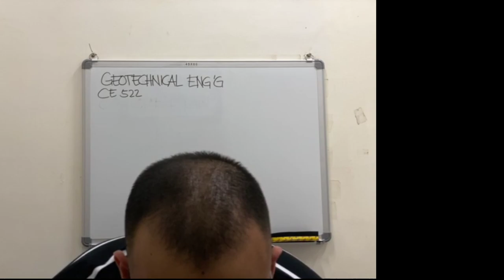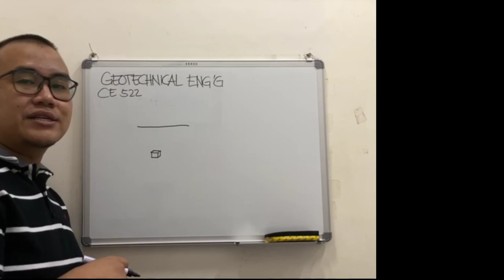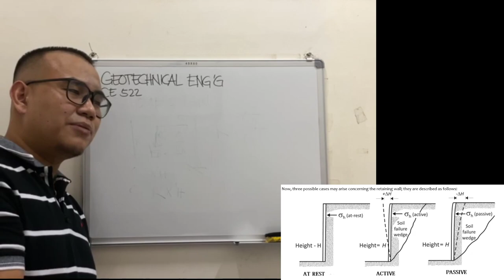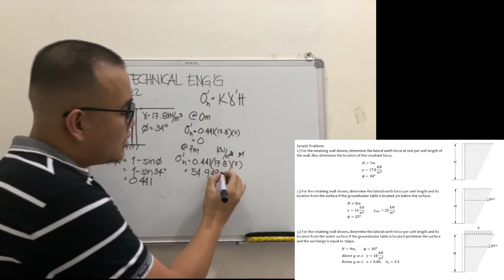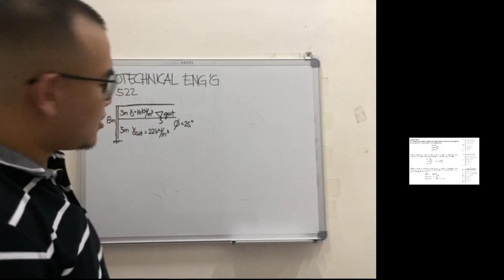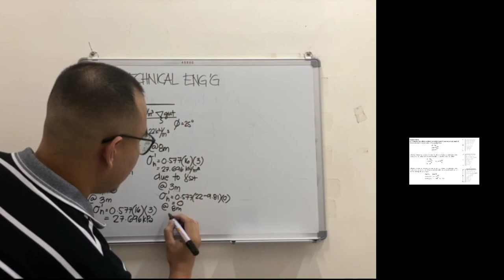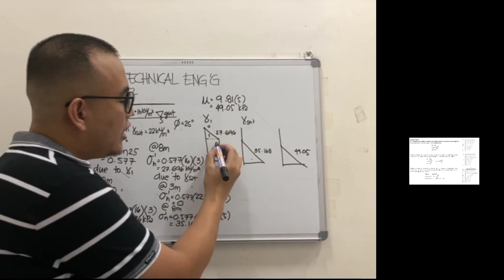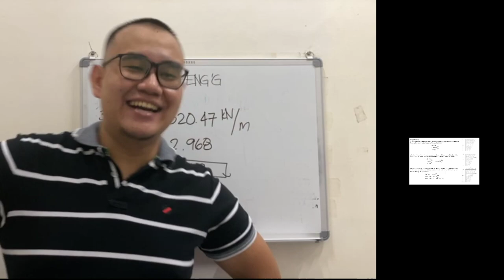CE 522 Lecture # 1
Lateral earth pressure introductory lesson. Hope you learn something from this, please feel free suggest on how I can teach you more effectively. *The audio isn't that load, so watch this with headphones on. I'll be uploading better sounding videos soon.*